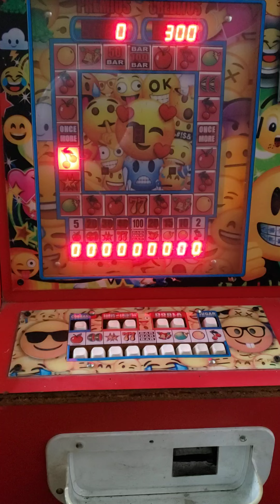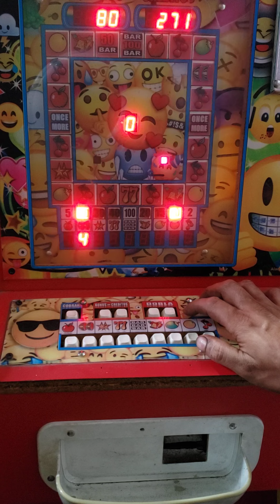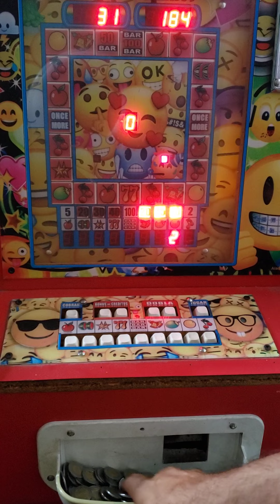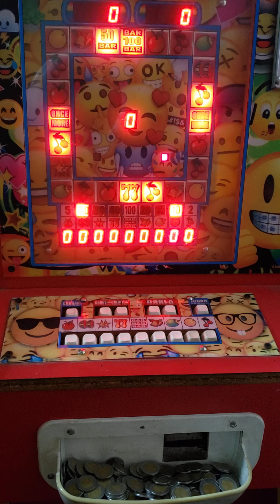29 pesos la tirada otro reto de suscriptor cumplido